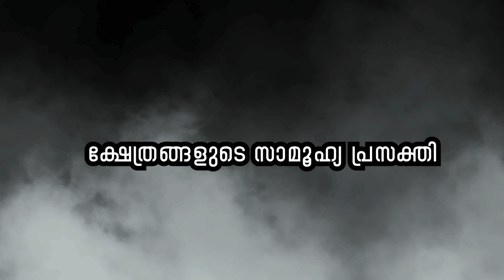"ഇന്ത്യാചരിത്രവും ഹിന്ദുത്വ വർഗീയതയും" എപ്പിസോഡ് 22: സ. കെ എൻ ഗണേശ് സംസാരിക്കുന്നു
പ്രഭാഷണ പരമ്പര "ഇന്ത്യാചരിത്രവും ഹിന്ദുത്വ വർഗീയതയും" എപ്പിസോഡ് 22 'ക്ഷേത്രങ്ങളുടെ സാമൂഹ്യ പ്രസക്തി': സ. കെ എൻ ഗണേശ് സംസാരിക്കുന്നു.